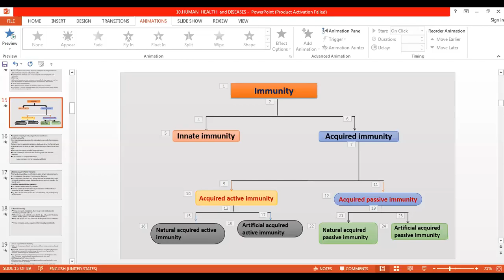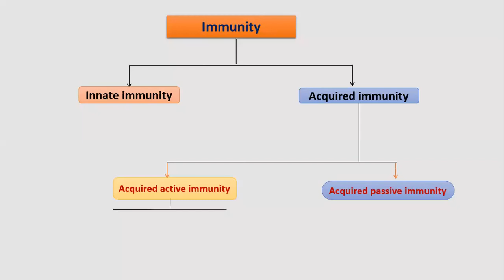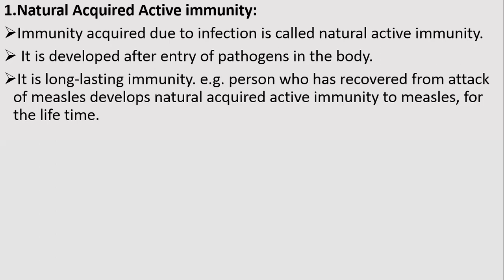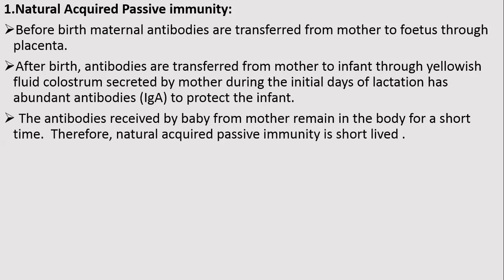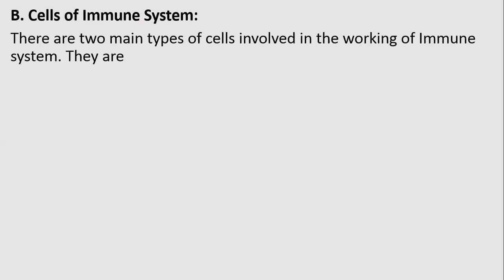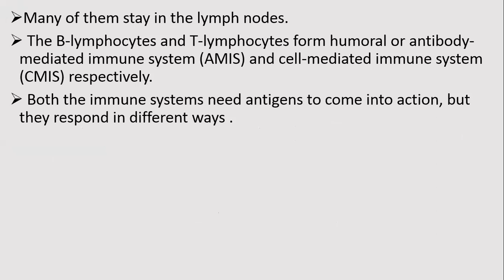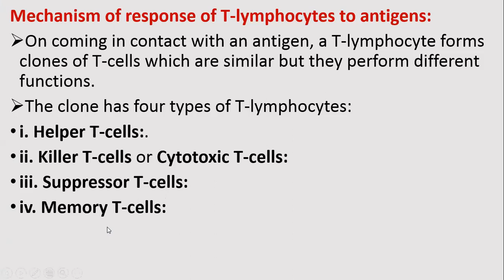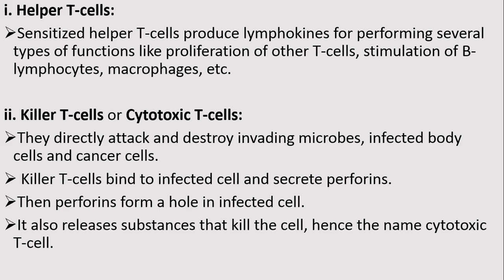Kamat Sir - 5th Aug - 12th - L1